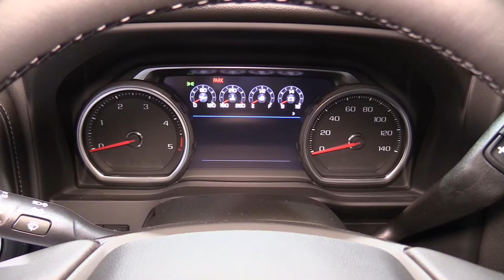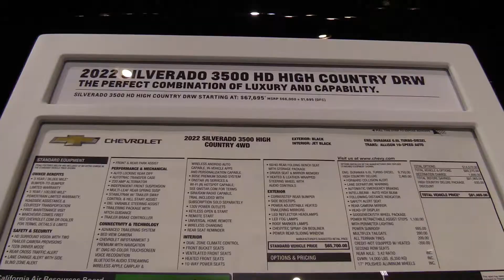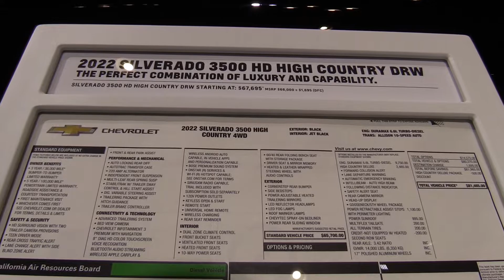2022 Chevrolet Silverado 3500 HD High Country - The Heavy Duty Luxury Working Truck!